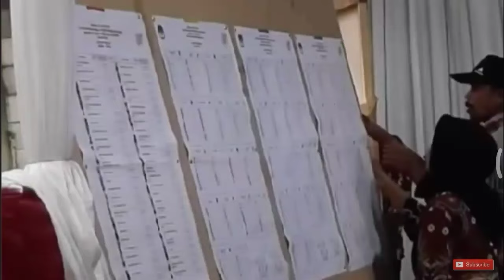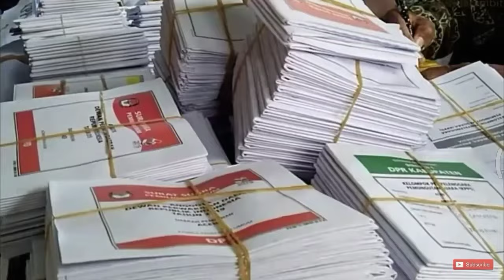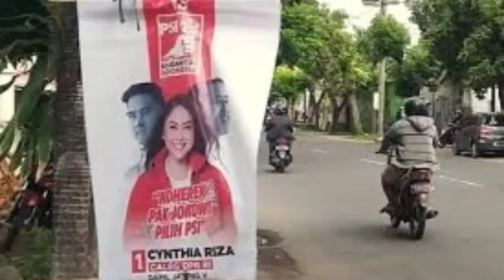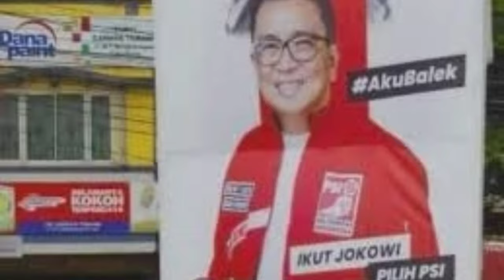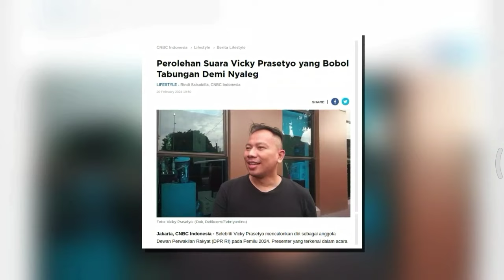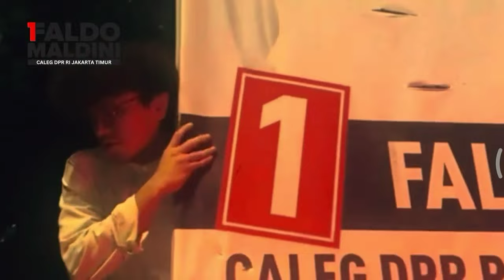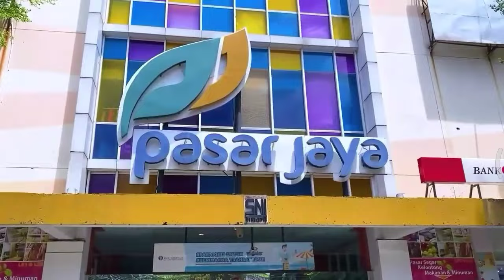Meski Memperoleh Banyak Suara‼️10 Artis dan Pesohor ini dipastikan Gagal Jadi Anggota DPR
Pada pemilu tahun 2024 ini banyak artis pesohor tanah air maju bertarung mencalonkan diri sebagai calon anggota legislatif atau caleg, dan tak sedikit dari mereka yang di prediksi berhasil menang atau lolos menjadi anggota DPR, meskipun banyak juga dari mereka yang kalah atau gagal.

Namun yang cukup memprihatinkan, ada sejumlah artis atau pesohor yang memiliki jumlah suara yang banyak namun mereka hampir dipastikan tidak lolos menjadi anggota DPR, apa penyebabnya, silahkan sobat tonton videonya sampai selesai.